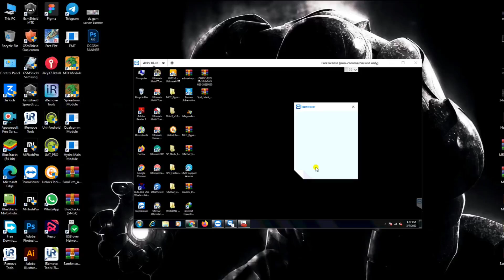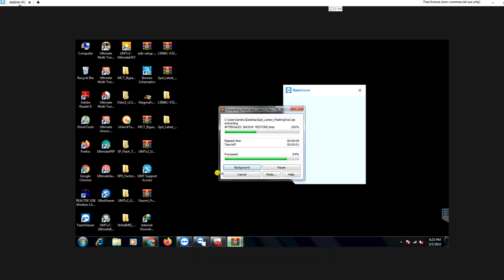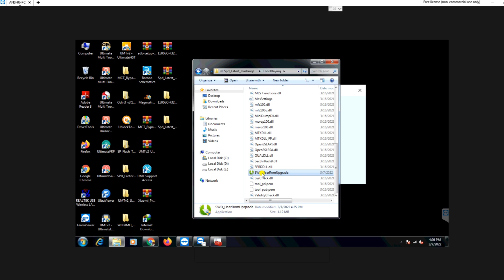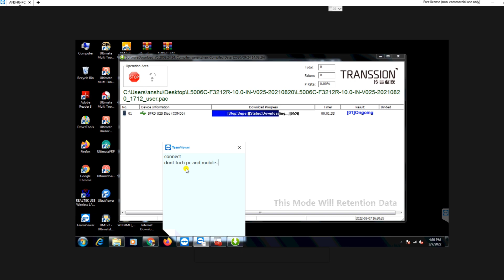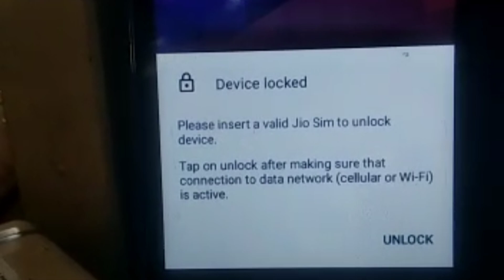Itel A23 Pro L5006C Hang on logo। Free Flash file and Tool।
file
password is

*  SUBSCRIBEKIYA *

Itel A23 Pro L5006C flash file,
Itel L5006C F3212R Flash File,
Itel L5006C jio Flash Tool,
Itel L5006C frp umt

purchase any activation aur tools